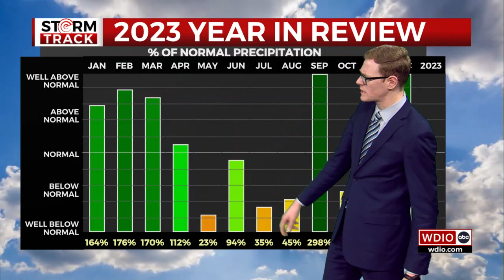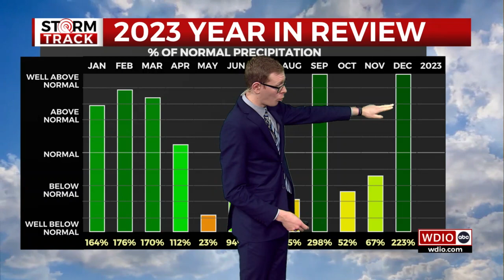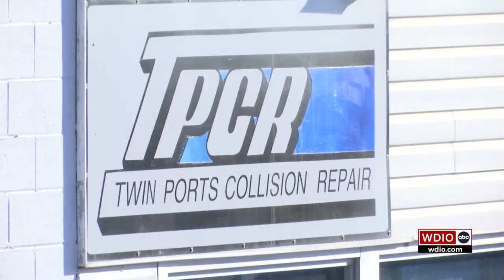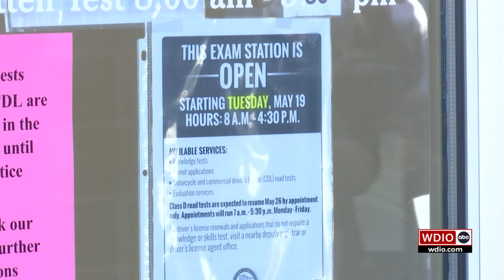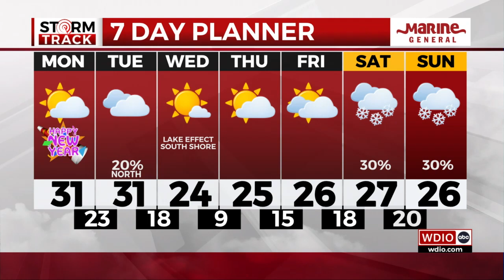Morning News produced by Olayinka Sodunke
Part of a four hours (5:00am to 9:00am) morning news produced by Olayinka Sodunke.